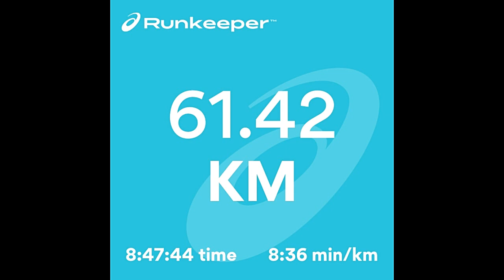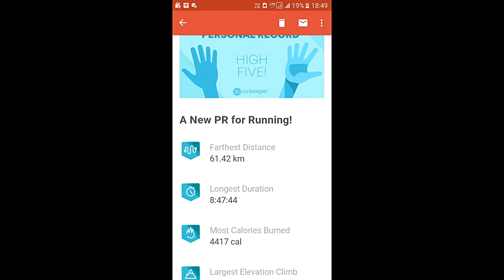Shillong to Jowai 61km Run/The climb curve green steep road of Meghalaya/Ultra marathon Running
My longest run so far the 61Km Run from Shillong to Jowai.10 Years back my wish was to ride a cycle from Shillong to Jowai, but to my surprise I was able to achieved it through running. I completed the challenge on 08 Sep 2018. It was tough, challenging, testing your mind and your body & greatest feeling to be felt after finishing was enormous. I started alone from ‘Pohktieh’ Shillong & finished at Thomas Jone Synod College Jowai. My Brother joined me after 40Km at Puriang Village. He was on a bike capturing the moment, helping me with my backpack of 7kg, inspiring me to keep moving. My wife also joined us on the 55Km at Riat Turiem (upper bridge of Myntdu River).

I believed I’m the first to ever run from Shillong to Jowai, my message for all is to preserve the beauty of nature. In other cities people had to buy fresh air to breath we got it from God, let’s not destroy it. I took water break every 5km & if necessary whenever required. My 5km interval are
Starting point  - Pohktieh Shillong
5KM  - Laitkor curve (First Petrol Pump)
10KM  - Umphyrnai
15KM  - Sohryngkham entry
20KM  - Lait Riat Sohryngkham
25KM  - Lait Shnong Pommura
30KM  - Mawryngkneng entry
35KM  - Pynnoh Mawryngkneng
40KM  - Puriang
45KM  - Pynnoh Puriang Vegetable Market
50KM  - Lad Moodymmai
55KM  - Lait Shnong Khlieh Tyrchi
61KM  - Thomas Jone Synod College Jowai

I carried the fwg in my backpack:-
(a) Plain Water 1Ltr
(b) Lemon water (Nimbu Pani) homemade 1.5ltr
(d) Toned Milk (Amul Taaza pkt of 100/200 Ml) half dozen.
(e) Towel 01, Sock 01 pair, T Shirt 01 (For post Run)

As always, warm up before starting any run or activities, cooling & stretching after the run is the must to avoid post run cramps & unnecessary body ache.

My Mentor & Inspiration is Bah Bining Lyngkhoi, a good friend of mine, a coach, a role model & an icon.